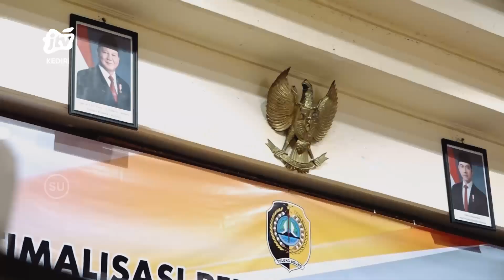DPMD Kab Tulungagung Gelar Optimalisasi RT RW Untuk Wujudkan Kemandirian Masyarakat Di 2024 Seg 01